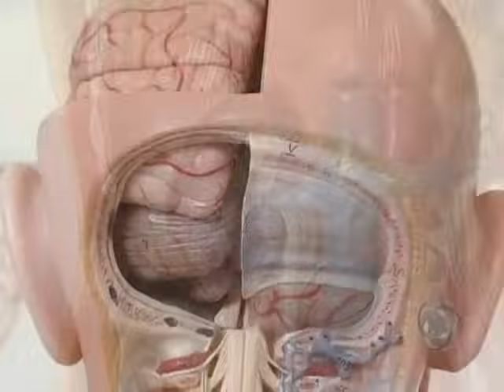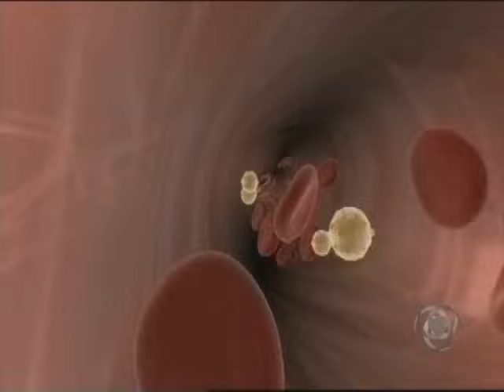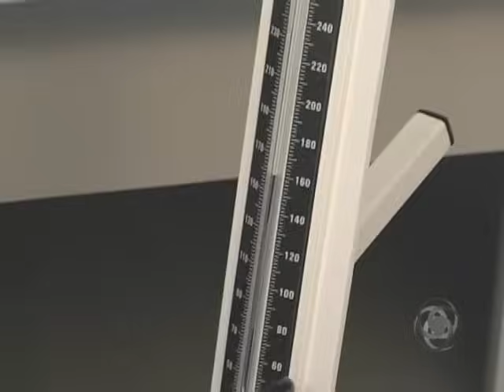Controle da pressão arterial - Como aferir a pressão arterial Fundação Pró-Rim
O programa Arte de Viver dá informações de saúde e dicas de qualidade de vida, diretamente da Fundação Pró-Rim.

Assista nosso vídeo institucional e conheça o que significa Salvar Vidas para nós.

A Fundação Pró-Rim é uma entidade sem fins lucrativos com mais de 30 anos de atuação. Realiza tratamento de doenças renais crônicas (hemodiálise, diálise peritoneal e transplante) e possui unidades em Santa Catarina e Tocantins. Está entre as 10 instituições que mais realizam transplante renal no país e foi a primeira unidade de hemodiálise de SC a receber o nível máximo de Qualidade da Organização Nacional de Acreditação (ONA). Pelo quarto ano consecutivo foi eleita pela Revista Exame, como uma das 150 melhores empresas para se trabalhar no Brasil.